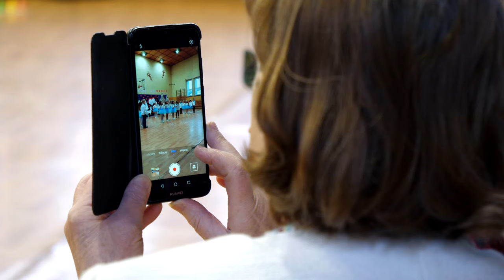Dzień Babci i Dziadka 2024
W czwartek, 25 stycznia przedszkolaki z Ciasnej uroczyście świętowały Dzień Babci i Dziadka.  Święto obchodzono także w innych dniach w pozostałych placówkach. Zapraszamy do oglądania naszego materiału!